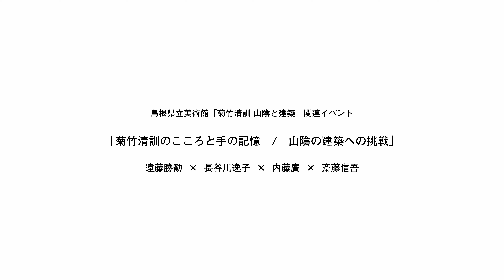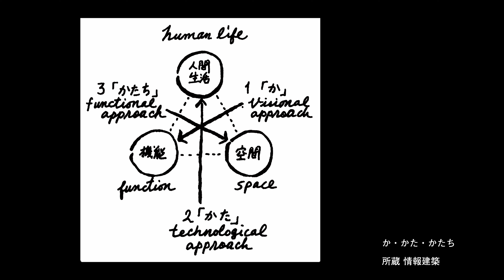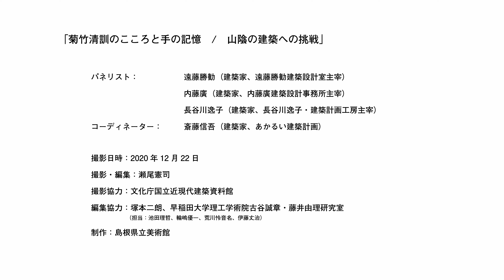オンラインパネルディスカッションⅠ「菊竹清訓のこころと手の記憶／山陰の建築への挑戦」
現在活躍する菊竹清訓建築設計事務所元職員の建築家たちとともに山陰の菊竹建築を読みとき、菊竹清訓の人物像とその生き様に迫る。

パネリスト：
遠藤　勝勧（建築家、遠藤勝勧建築設計室）
内藤　廣（建築家、東京大学名誉教授）
長谷川　逸子（建築家、長谷川逸子・建築計画工房
コーディネーター：
斎藤　信吾（建築家、あかるい建築計画）